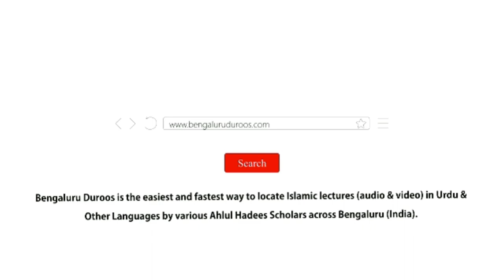Aadaab-e Zindagi (Ep 16) | Hansi Mazaaq Ke Aadaab by Shaykh Abdul Haseeb Madani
Topic (Day 16): Hansi Mazaaq Ke Aadaab

٠٠٠٠٠٠٠٠٠٠٠٠٠٠٠٠٠٠٠٠٠٠٠٠٠٠٠٠٠٠٠٠٠٠٠٠٠٠٠٠